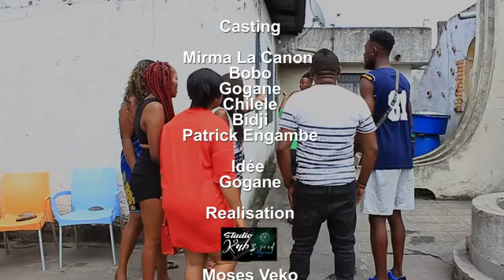GAG 2024😅LISOLO YA KATI AVEC BOBO,MIRMA,CHILELE,GOGANE,GRÂCE,ENGAMBE,CARINE,NADINE,ZARAH,BG,ESTHER